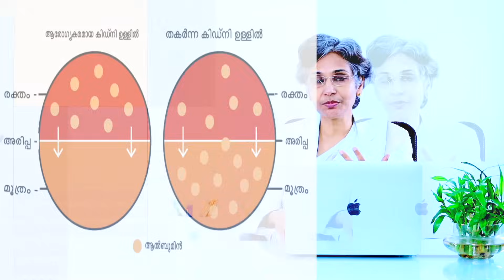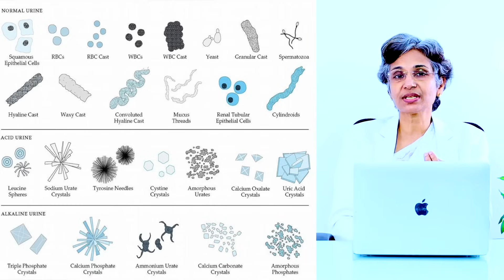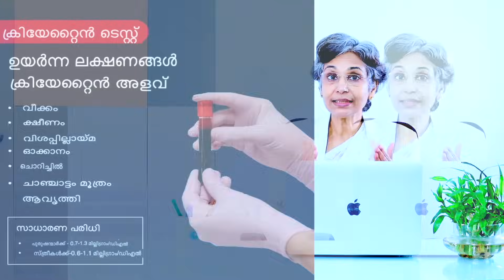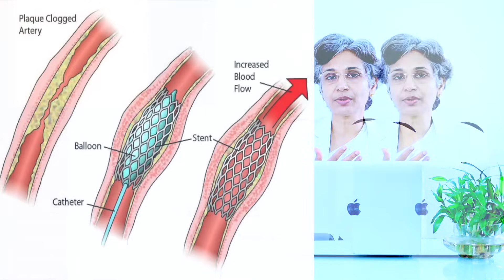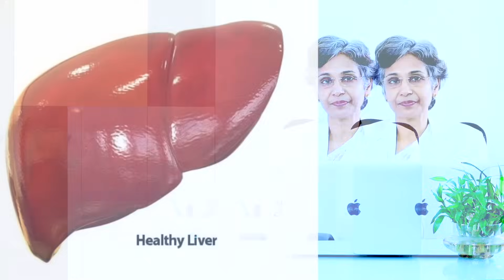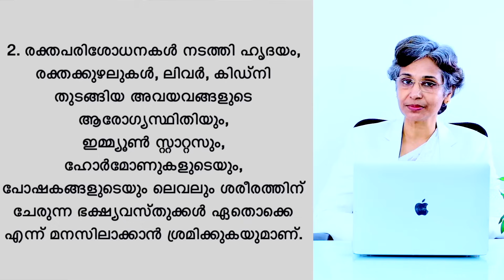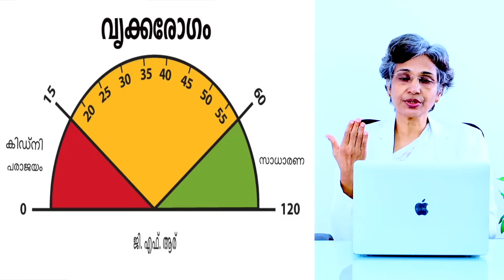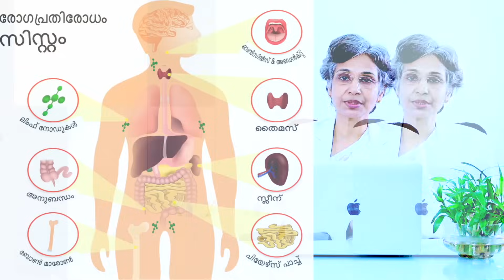കിഡ്നി രോഗം ശരീരം വളരെ മുൻകൂട്ടി കാണിച്ചുതരുന്ന ആറു ലക്ഷണങ്ങൾ /Kidney /